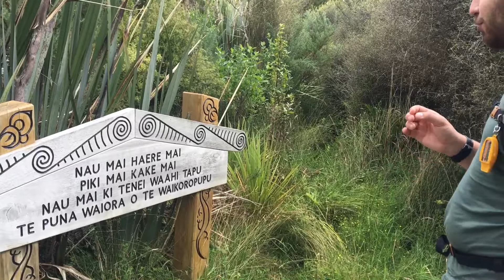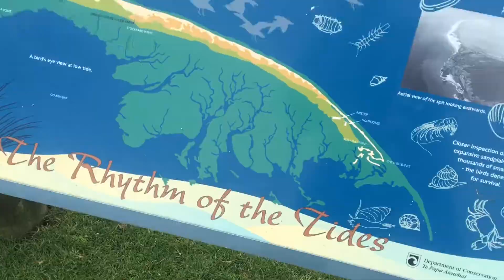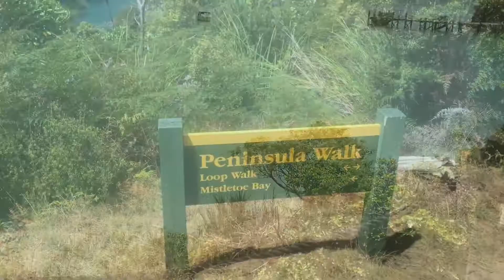Travel Diary #6 - New Zealand : From South Island to North Island